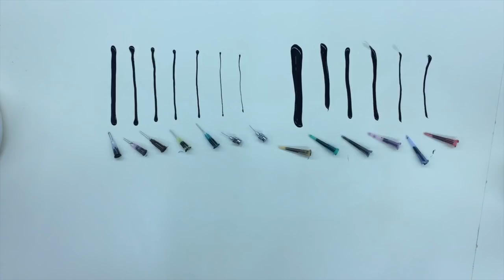AirPen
This video is about AirPen